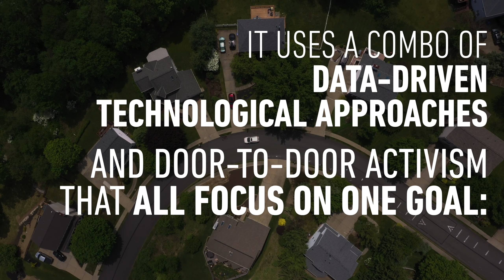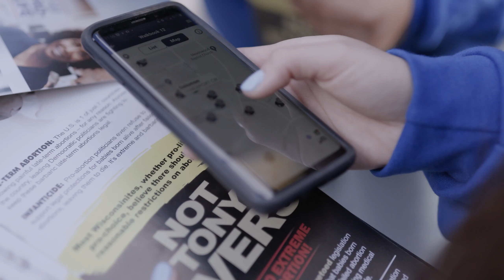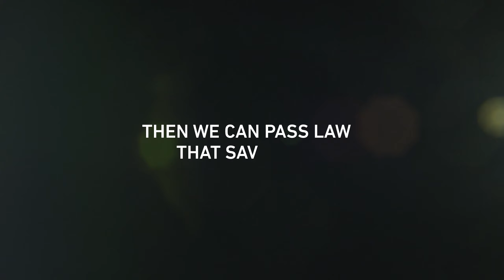SBA Pro-Life America - Voter Contact Program